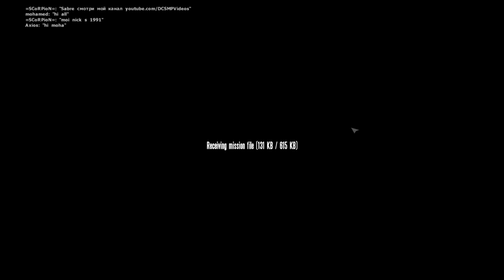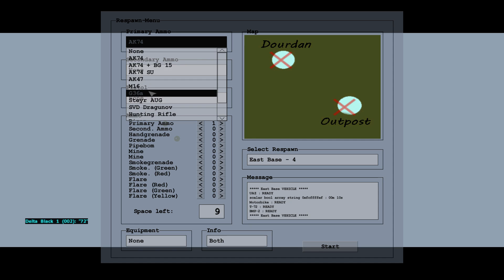OFP PVP MINI BF DOURDAN 4v4 MALDEN 8.14.2020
Operation Flashpoint Cold War Crisis 1985 Resistance
Multiplayer Online PvP and Cooperative Gameplay versus AI NPC
ARMA Cold War Assault Armed Assault
Better than Battlefield Call of Duty Modern Warfare Aircraft Fighter Jet Helicopter Tank MBT APC Weapons Soldiers
Army Military Combat Simulator